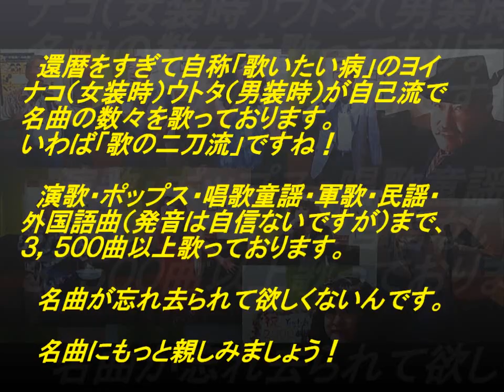表題付夫婦風ごよみ歌詞付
北野まち子さんの名曲『夫婦風ごよみ』を歌って歌詞も付けてみました。